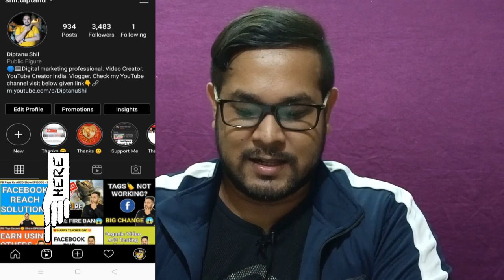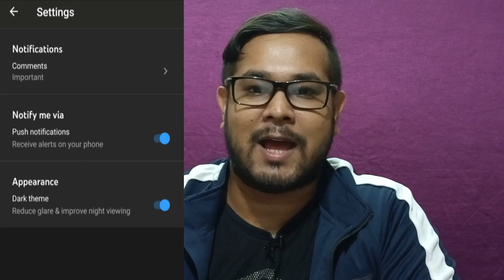Social Media News #23: Instagram Stories on Facebook, Instagram Reels Update,Facebook Hashtag Update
Social Media News Todays:
Instagram Stories on Facebook: Some users are now able to view Instagram Stories on Facebook, with the Instagram Story appearing within the Facebook Stories feed.

Instagram is now adding a new, dedicated Reels tab on the lower function bar of the app for Indian users. Today we're launching a separate tab for Reels in India given the momentum we're seeing in the country,

Facebook show a hashtag count preview when creating a new post.

youtube creator studio dark theme now available

A Facebook watch is getting 1.25B visitors each month.